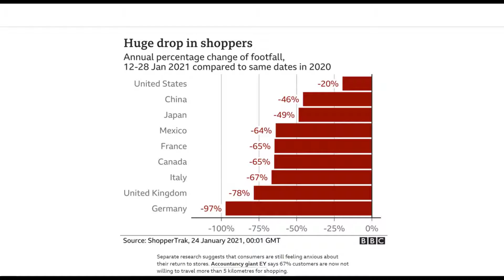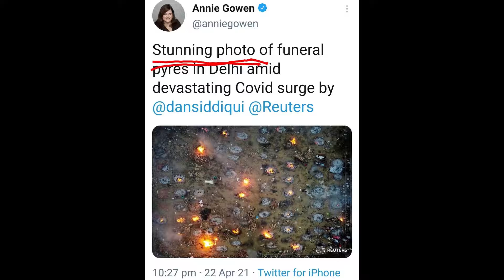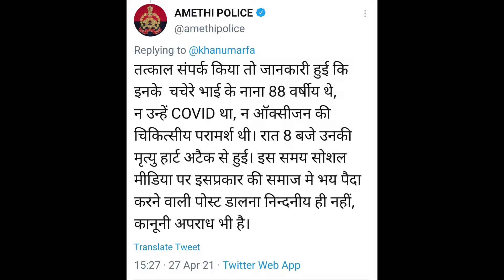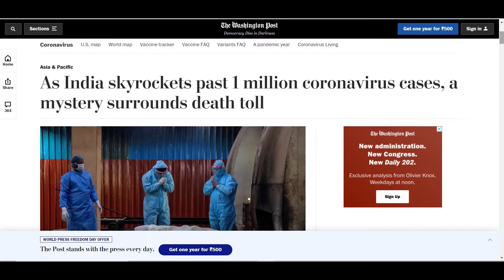Indian Corona epidemic coverage by media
In this video we explore how tragic events in India have been covered by mainstream media both at home and globally. We also compare the difference in approach in reportage of the COVID crisis on the basis of ethnicity and gdp of the country.